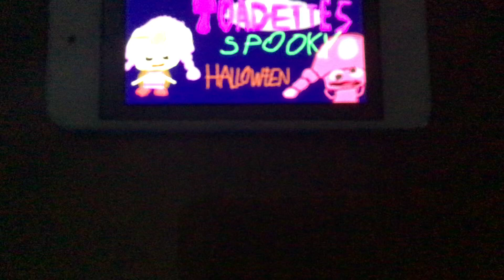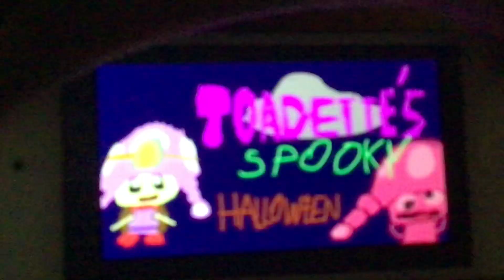TOADETTE’S SPOOKY HALLOWEEN - Part Finale (Movie)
So Toadette finds a weird machine that turns Toads into Ghosts! So she walks to the ghost machine and gives it a try. First there is LOTS of spinning and then... Out comes the ghost! Toadette tries scaring other people around Toad Town and Kirby Town and succeeds but the temporary ghosts may scare Luigi and he may suck them up! Let’s see our spooky Halloween...